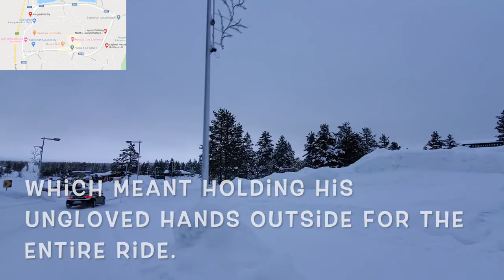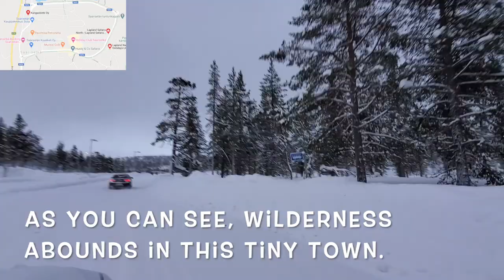Exploring The Tiny Town of Saariselka in the Finnish Lapland.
On our last day in the Finnish Lapland and the town of Saariselka we figured if you can literally check-out an entire town in five minutes, why wouldn't you? So check out all of Saareselka, Finland in five minutes..